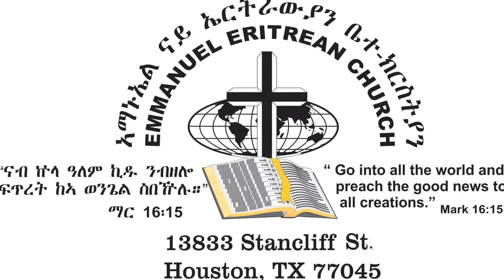ብጎይታን ብጽንዓት ሓይሉን በርትዑ -2ይ ክፋል - Pastor Henok Habte - 9/3/16 - Emmanuel Eritrean Church